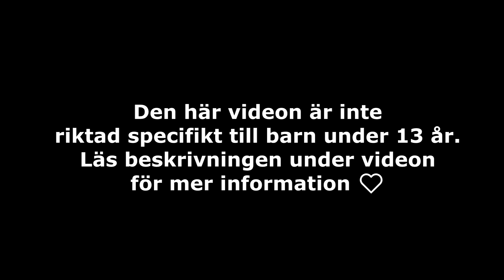L̶e̶v̶l̶i̶n̶g̶s̶h̶ä̶n̶g̶ - Lördagshäng -Våra favoriter från 2021 -Med Olivia!